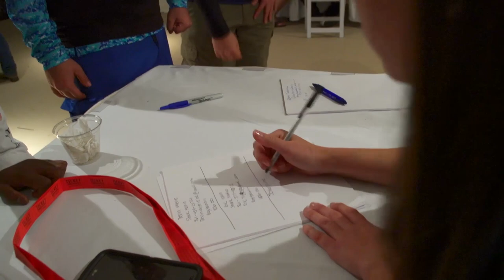Florida Chronicles | Blacktip Challenge Trailer - ft. kanalgratisdotse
In this episode of Florida Chronicles, Johan Ruhe from kanalgratisdotse has travelled to Florida to participate in the Blacktip Challenge shark fishing tournament together with Team Gladiator Outdoors.

During a couple of days and nights of round-the-clock fishing from the beach, they do their best to catch as many and big sharks as they possible can to win the competition...